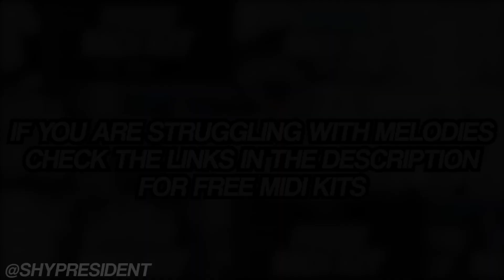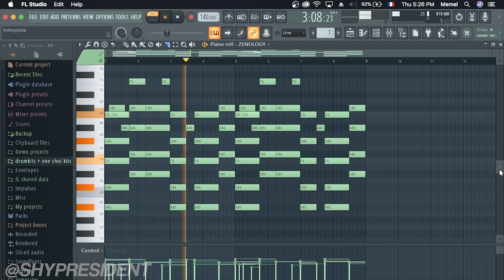[FREE] MIDI Kit "Nun To Me" (Summrs, Kankan, Autumn, 30nickk, Goyxrd, Xangang type Midis)